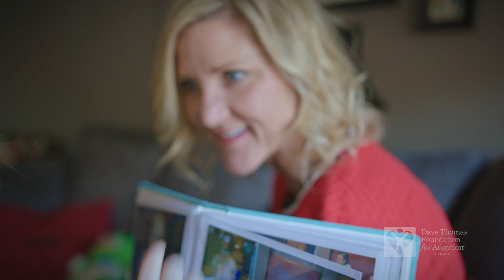Every Child Deserves a Loving Home (ON)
Kathryn and John, of Ontario, adopted Serenity and Malakai through the Dave Thomas Foundation for Adoption's Wendy's Wonderful Kids program. Read their story and learn how this program is helping to find adoptive homes for children waiting in Canada's foster care system